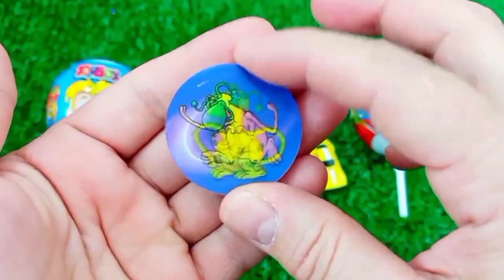ASMR MUKBANG Watermelon Desserts Cutting Rainbow. Lollipo Cutting Rainbow.Gummy Candy